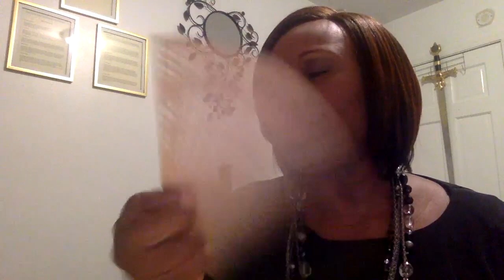From Regret to Recovery